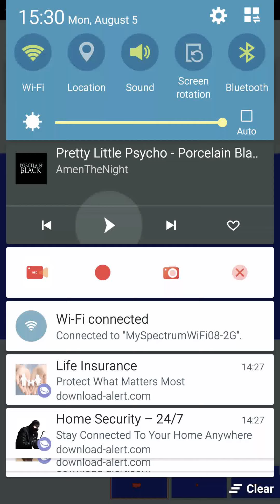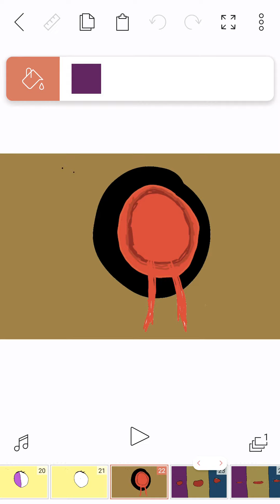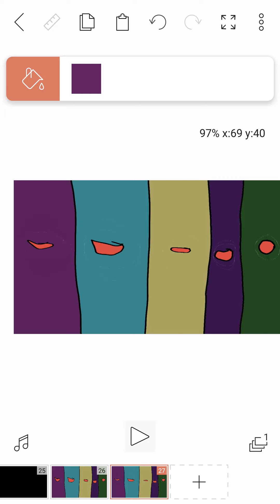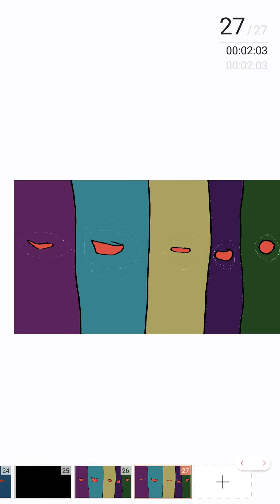August 5, 2019